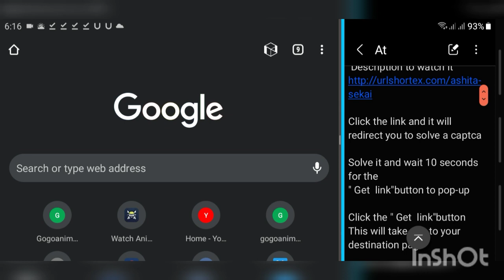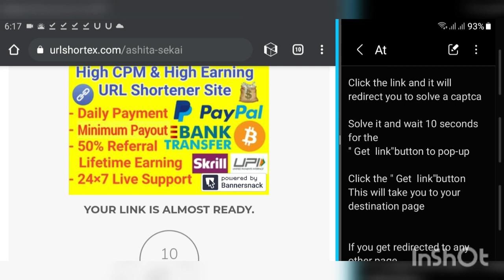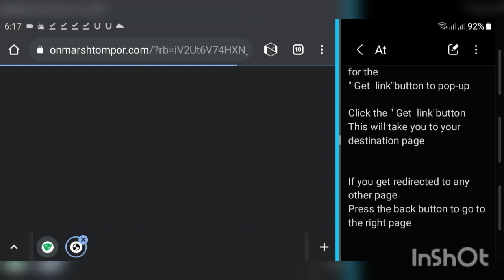ASHITA SEKAI GA OWARU TOSHITEMO full movie in sub in full screen for free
Type: Movie
Plot Summary: Shin has shut his heart ever since his mother died when he was young. His childhood friend Kotori has been looking after him ever since. Now that they are in the third year of high school, and it seems like they can finally move forward, another Shin from another Japan has suddenly appeared in front of them.
Genre: Drama, Romance
Released: 2019
Status: Completed
Other name: あした世界が終わるとしても